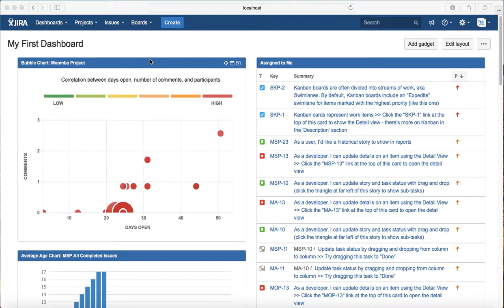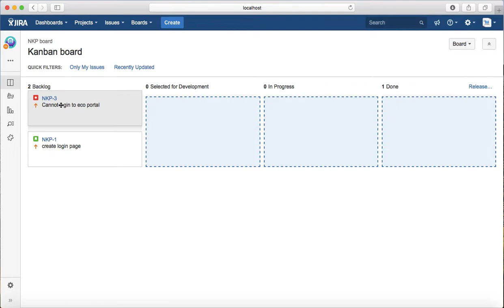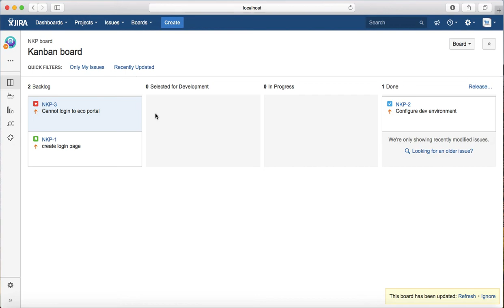JIRA Tutorial #12 - KANBAN Explained | What is KANBAN?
KANBAN explained in detail, learn about KANBAN in this JIRA tutorial video. KANBAN is a popular framework of Agile Software Development.